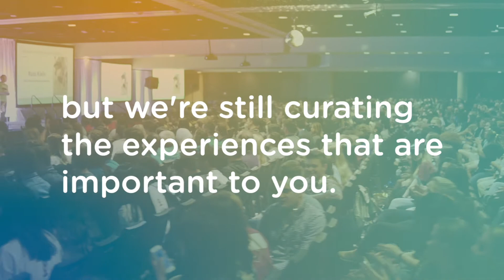What to Expect at AMA ICC 2021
The 2021 AMA International Collegiate Conference takes place virtually from April 8-10, 2021. Although we may not be together in person, the AMA has curated all of the experiences and opportunities that are in important to you. Are you ready to redefine what’s possible? Join us in April!